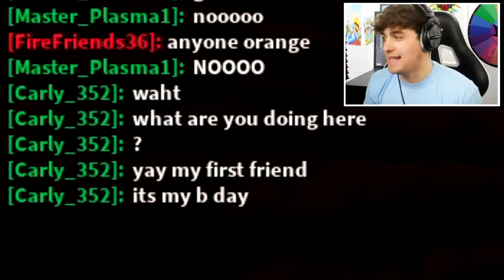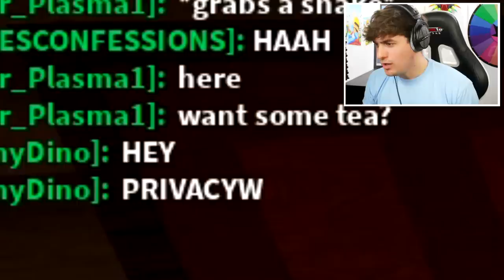SPIDER But I Use GLITCHES To WIN.. (Funny Moments)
SPIDER But I Use GLITCHES To WIN.. (Roblox Piggy Game)

Today i Gltich using a new glitch method in the game Spider, and win the map

🛒 Hottest Merchandise!!

--Credits--

Music & Sounds:
Epidemic Sounds